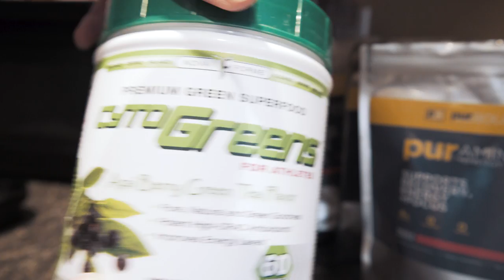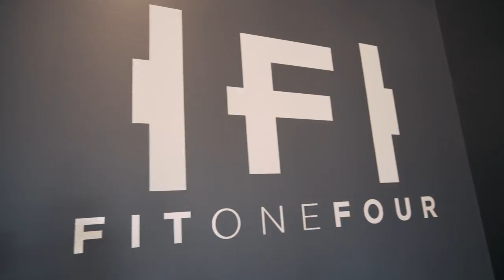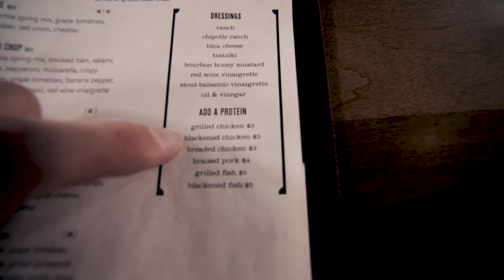Is It Working? | The Perfect Diet Ep. 4